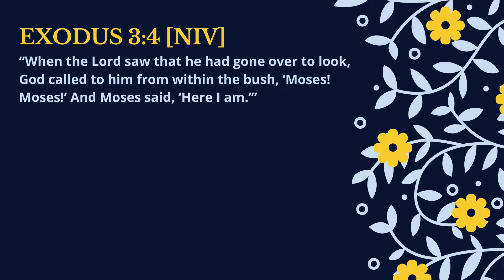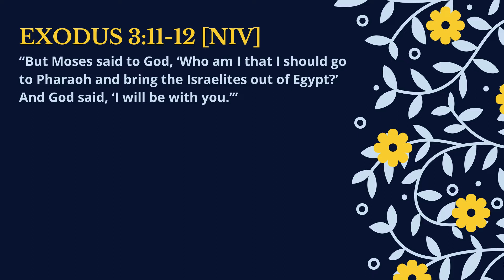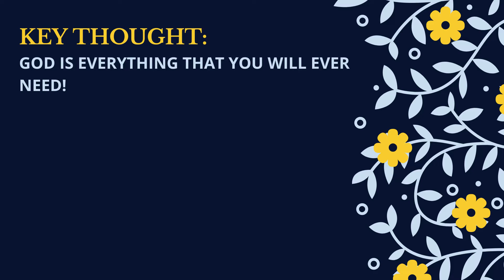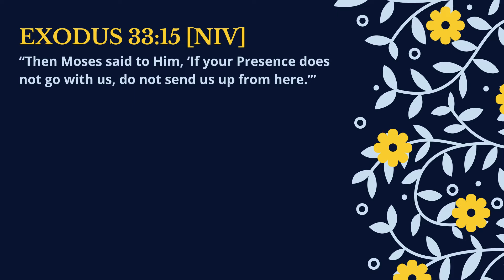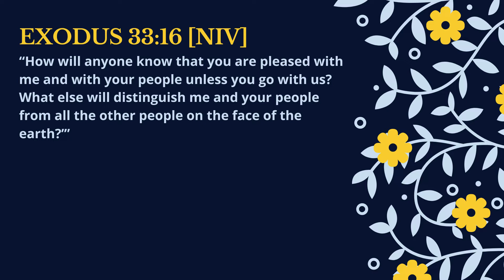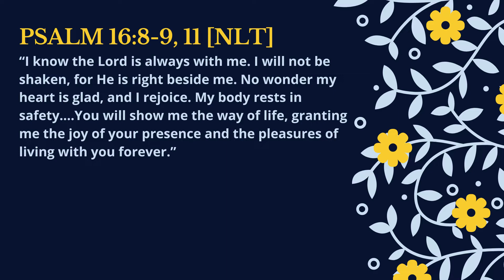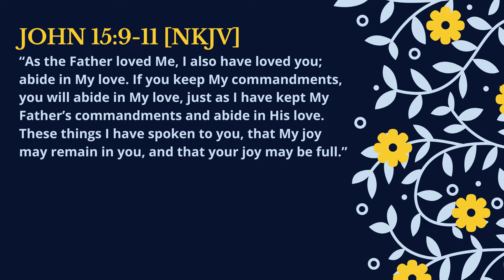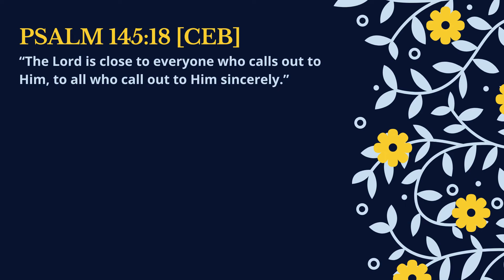ABIDE #3 | SUNDAY SERVICE | NOVEMBER 20 2022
GIVE
To support the ministry of Impact church through giving,